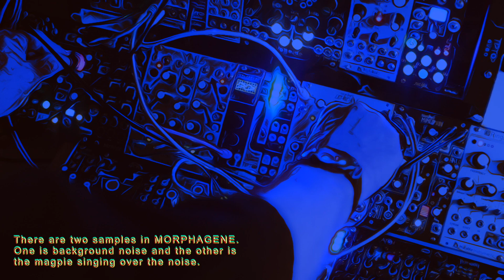6 AM birdsong? using make noise modular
improvisation using modular synths.